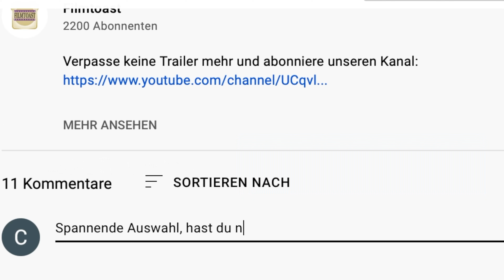REDLINE Trailer German Deutsch (2006)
Seit 14. September 2012 als DVD, Blu-ray und als Blu-ray SteelBook erhältlich.

Die dekadenten Millionäre Infamous, Jerry und Michael vertreiben sich die Zeit damit, bei illegalen Autorennen Unsummen auf gemietete Fahrer zu verwetten. Getunt werden die sündhaft teuren Karossen von der attraktiven Natasha, die ihre eigene kleine Werkstatt besitzt. Bei einer Probefahrt bemerkt Infamous Natashas Potential als Fahrerin und versucht, sie für ein kleines Privatduell mit Michael zu engagieren.
Illegale Autorennen, heiße Frauen, glühender Asphalt: REDLINE bietet rasante Action in einem packenden Thriller mit Boliden von Ferrari, Lamborghini und Porsche unter der Regie von Andy Cheng, Stunt-Coordinator von COLLATERAL und MISSION: IMPOSSIBLE III.